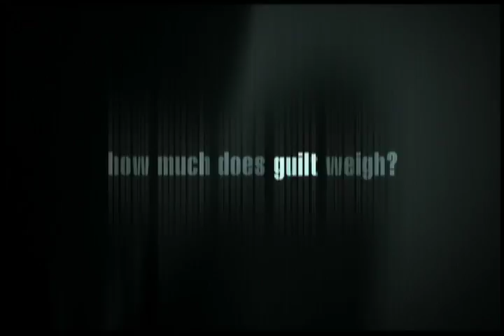21 Grams - Trailer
The emotionally and physically charged lives of three people�a professor (Sean Penn), an ex-con (Benicio Del Toro) and a mother with a reckless past (Naomi Watts)�collide in this thriller.